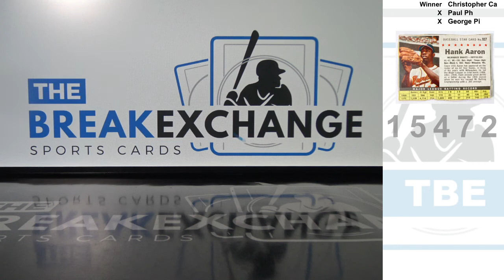RAZZ - 1961 Post Box Hank Aaron (Break ID: 15472)